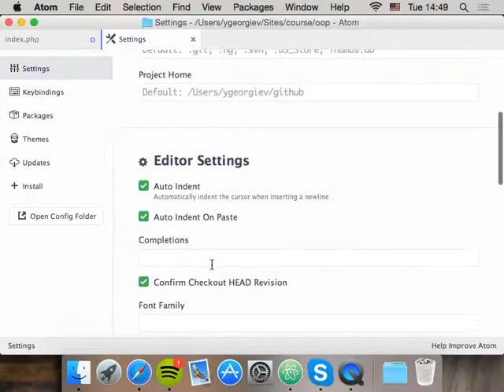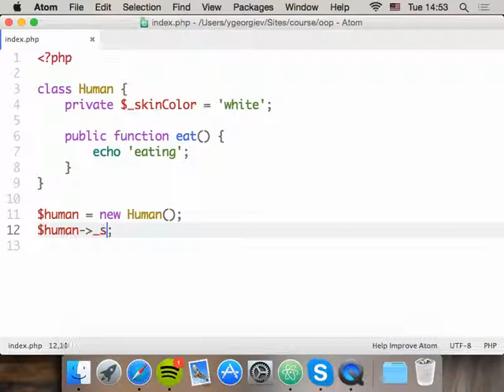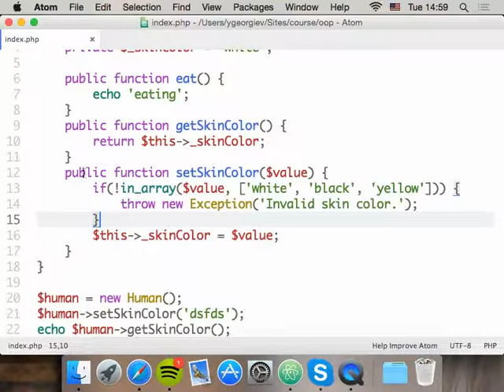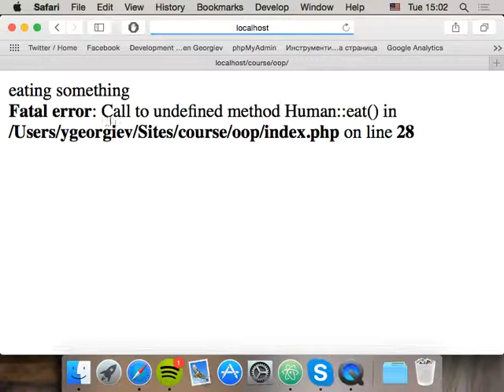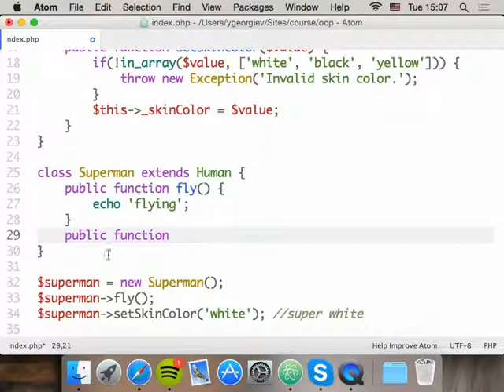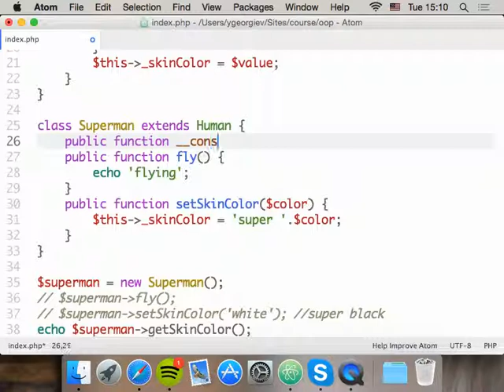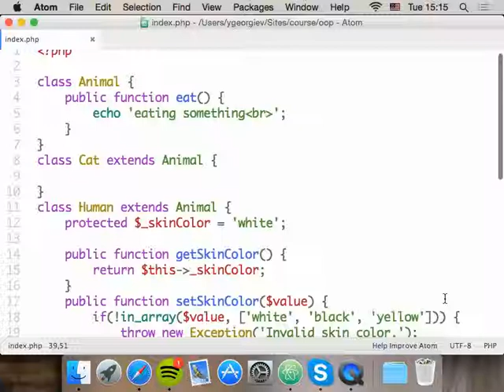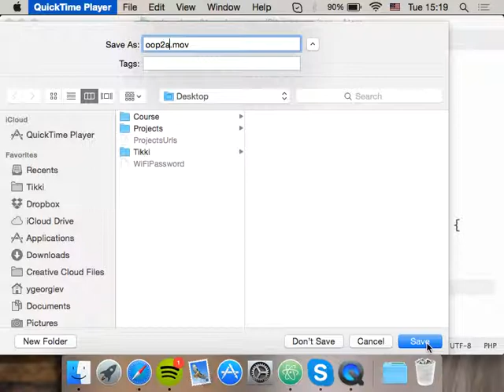13. Наследяване. Магически методи. Публичност. Група А - Курс по PHP уеб разработка